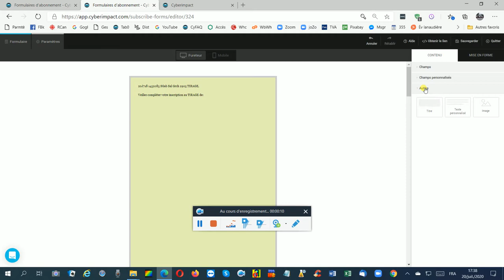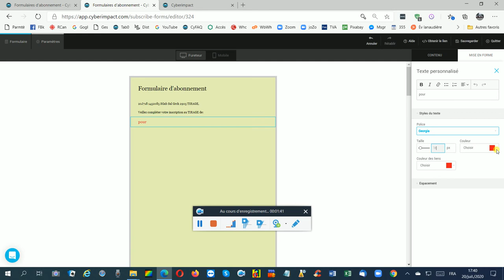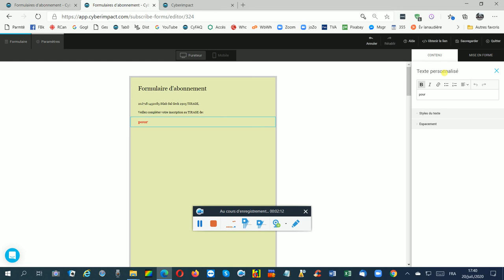139 Contenu Champ titre taille à 12 L'Agenda du Québec en 139 sec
Contenu Champ  fourni, personnalisés, autres dont Titre, Texte personnalisés, mise en forme, Gras, Italique, Taille à 12
Le titre c'est le code du collaborateur qui va dans case titre